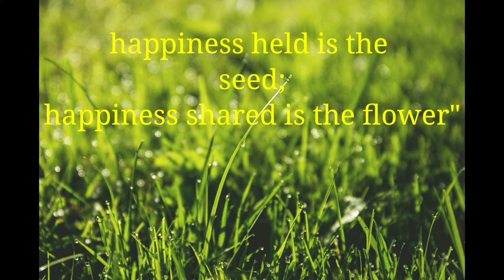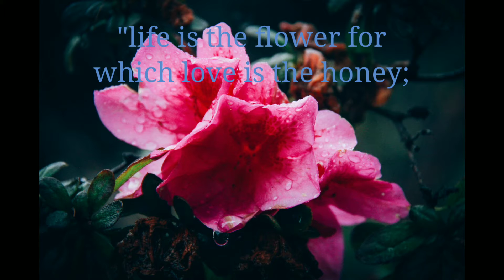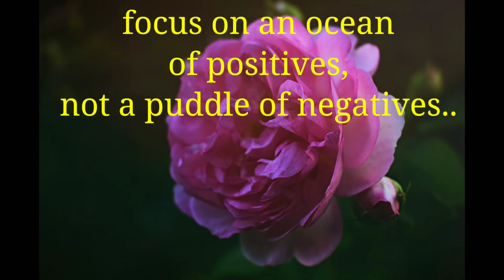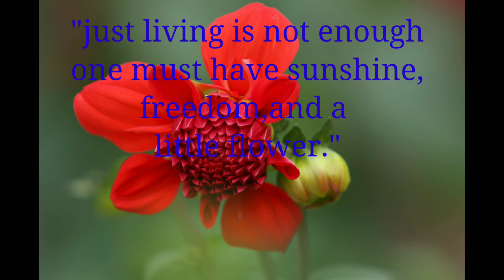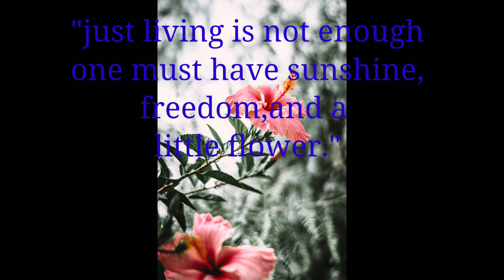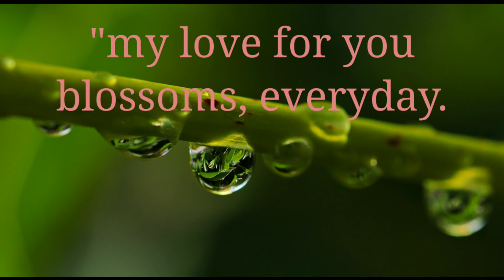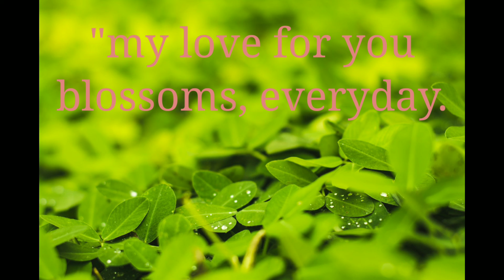happiness is to hold flowers in both hands 🌼🌸 relaxing music video..||magical Creations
🌸🌼The very best relationship has a gardener and a flower. The gardener nurtures and the flower blooms.”

“The smallest flower is a thought, a life answering to some feature of the Great Whole, of whom they🌸🌼

Flowers are a proud assertion that a ray of beauty out values all the utilities in the world🌸🌼.”flowers relax relaxing music magical creations

[ links; ]